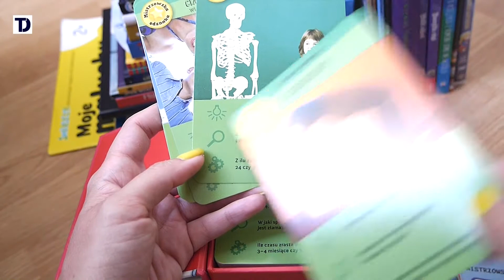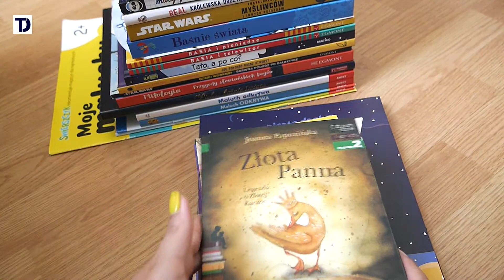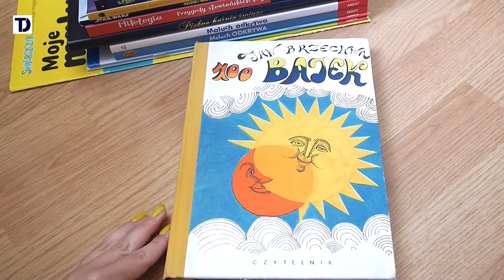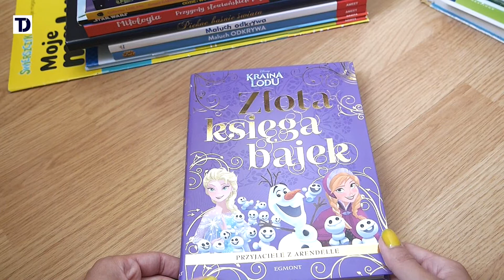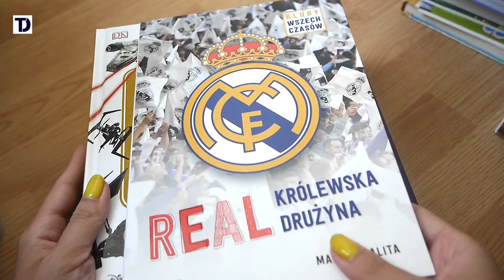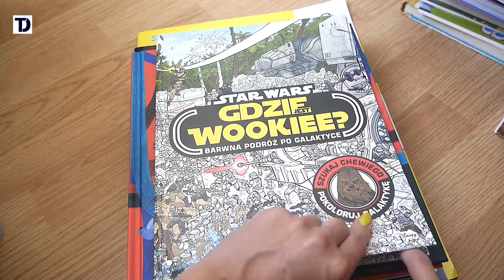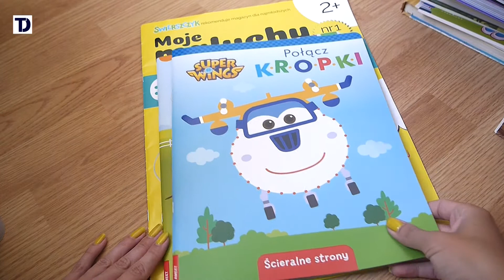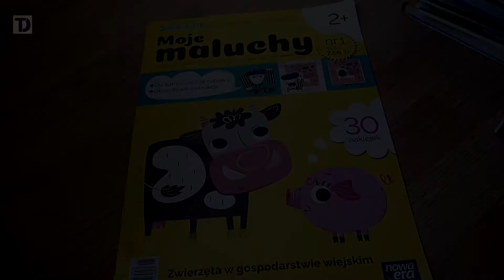MAJOWY BOOKHAUL - KSIĄŻKI DLA DZIECI, GRY PLANSZOWE